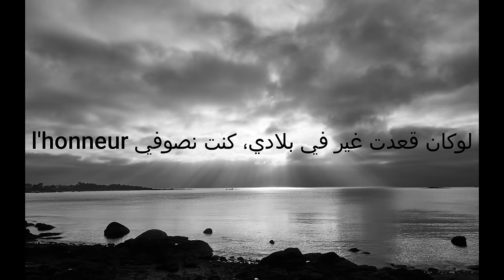Rida taliani - Josephine paroles / lyrics / كلمات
source :
rida taliani - Josephine